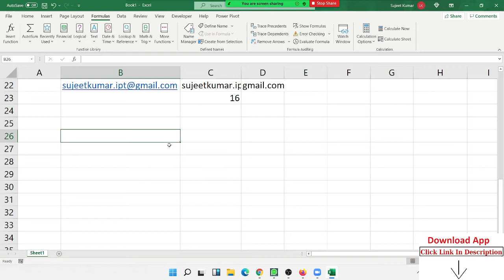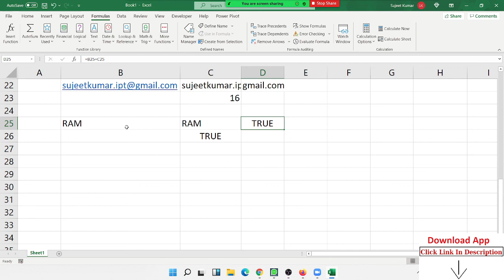Exact Formulas - Excel Tutorial in Hindi